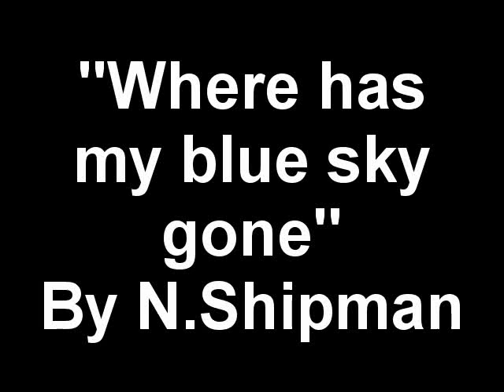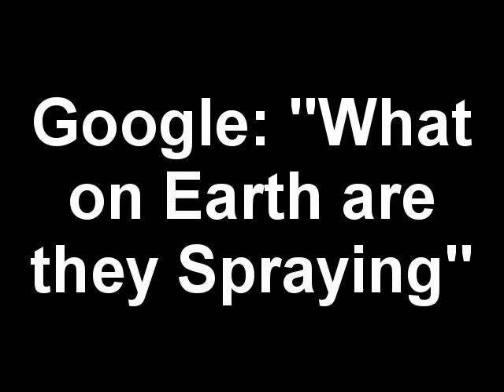Where has my blue sky gone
Me, a battered guitar a camera and the truth.